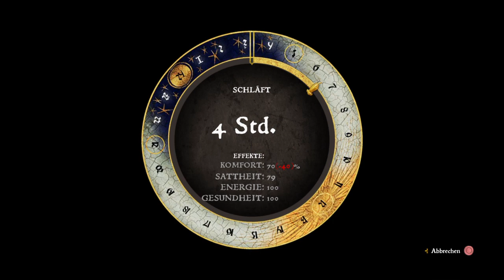Neuer Sattel / Kingdom Come Deliverance PS4 #231 / Storm LP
Falls ihr neue Spiele kaufen wollt, könnt ihr sie hier ein wenig billiger kaufen und mich indirekt dabei unterstützen (Instant-Gaming)